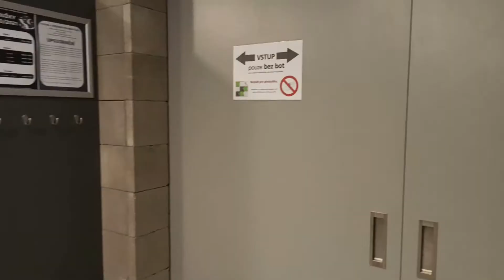Brnkačka na Hvězdárně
Káčkovská kapelka.